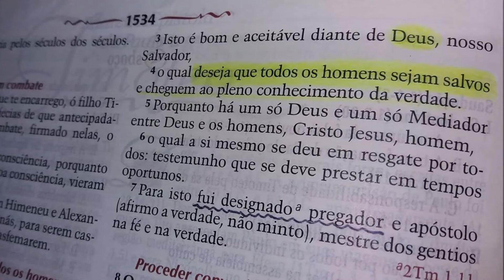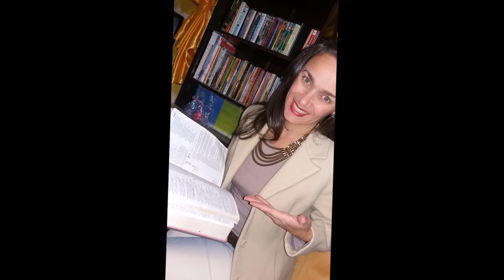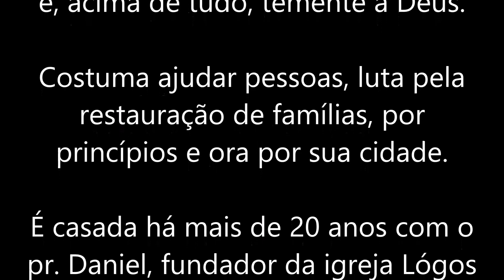I Timóteo 2.3-6 - Palavras de pai para filho com a Pastora Osik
A pastora OSIK é pregadora da Palavra de Deus tendo concluído curso de Formação Teológica em 2OO5;  é professora formada pela PUCPR em 2OO4 e conselheira pós-graduada pela FATEBE em 2O15; é compositora desde 2003; organizadora e apresentadora de eventos cristãos e também participante ativa e divulgadora da Marcha para Jesus. Em 2O15 assumiu a presidência do CONPEC, Conselho de pastores de Colombo e é bastante ativa em sua igreja local.

Osik é uma mulher de princípios, visionária, corajosa, criativa, otimista e, acima de tudo, temente a Deus. Costuma ajudar pessoas, luta pela restauração de famílias, por princípios e ora por sua cidade. É casada há mais de 20 anos com o pr. Daniel, fundador da igreja Lógos em Colombo e juntos o casal tem uma filha chamada Sara.